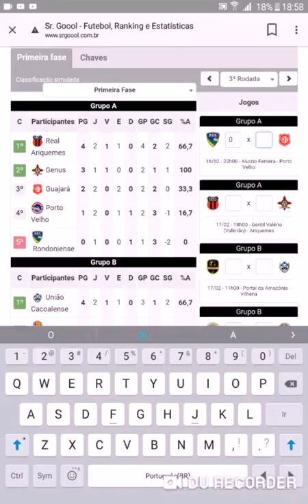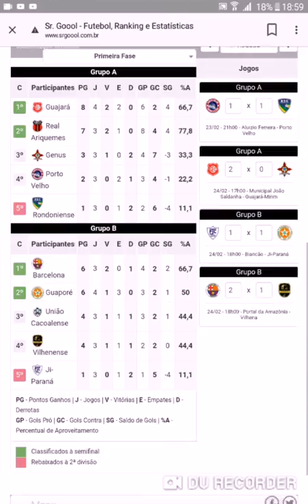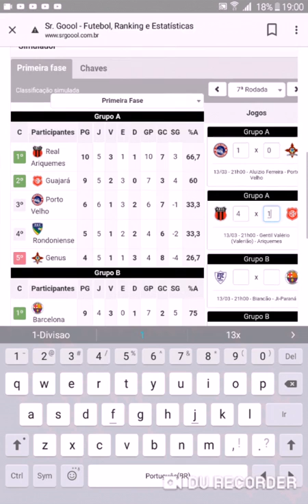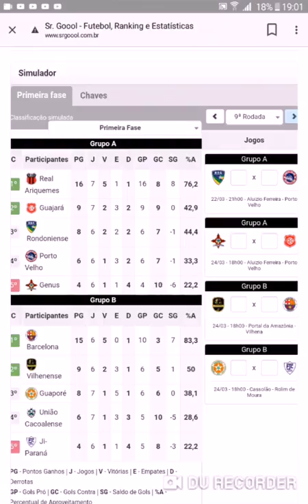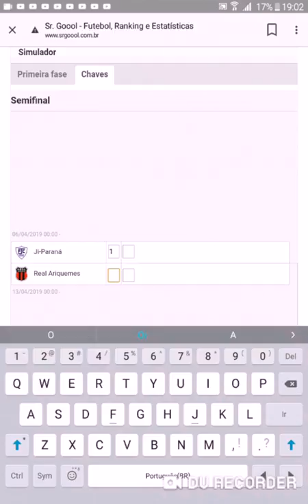Simulando o Campeonato Rondoniense 2019!